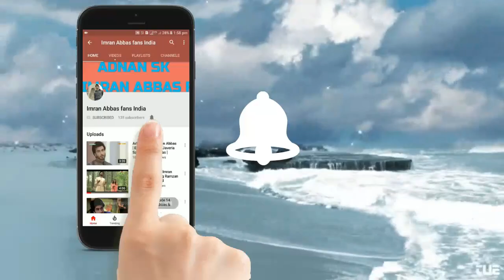Imran Abbas Live on Instagram with Green squad | Session 5 | Imran Abbas Fans